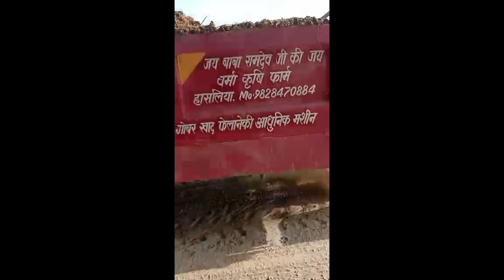कमाल की है यह खाद बिखरने की मशीन।।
👉 घर बैठे कोई भी मशीन, टूल्स खरीदे आपकी अपनी दुकान  Foox Free से
 👉 (COD Available)
You can now order online from Fooxy Free using this

वीडियो बनाने में प्रयोग होने वाली सामग्री
Camera.
Tripod.
Mic.
Lens.

This video is not promotional this video is provide only education information and business ideas.  This channel is not responsible for any profit and loss in any kind of business.  it's all depend on business plan and your hardm work please you must research yourself before start any type of business